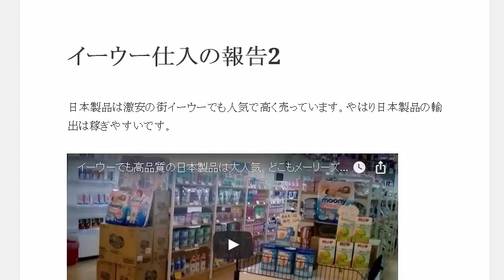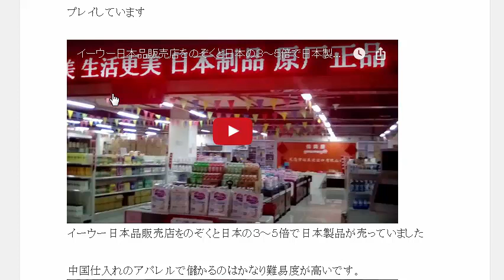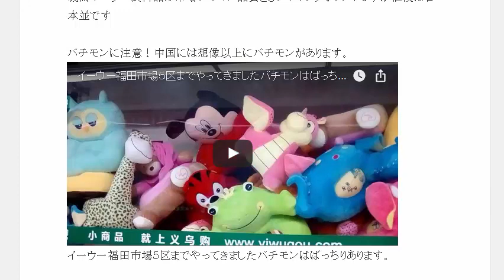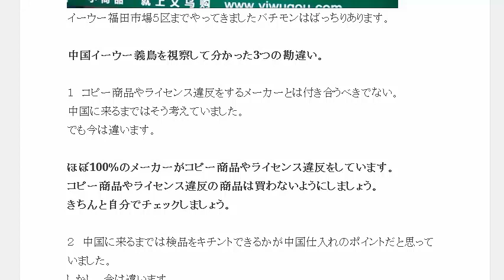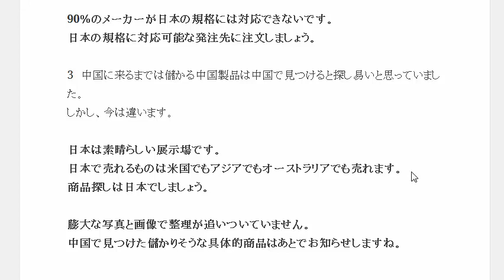イーウー仕入の報告 日本製品は激安の街イーウーでも人気で高く売っています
1日10分で月10万円を稼ぐ! Amazon輸出ビジネスがわかる本　出版社:ソシム (2013/11/22)